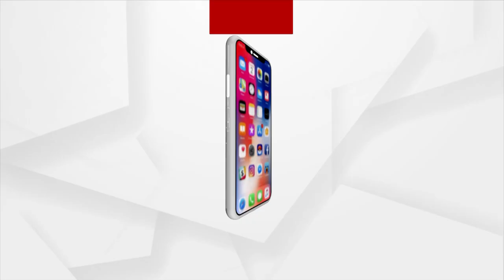ଆଦର୍ଶ ଗାଁରେ ଡ୍ରେନେଜ ବ୍ୟବସ୍ଥା ବିପର୍ଯ୍ୟସ୍ତ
ବର୍ଷ ବର୍ଷ ଧରି ଡ୍ରେନେଜ ପାଣିରେ ଘାଣ୍ଟି ହେଉଛନ୍ତି ଗ୍ରାମବାସୀ
ଅଭିଯୋଗ ପରେ ବି ପ୍ରଶାସନ ପକ୍ଷରୁ ନିଆଯାଉନି ପଦକ୍ଷେପ
କଟକ ଜିଲ୍ଲା ନରସିଂହପୁର ବ୍ଲକ ବାଲିଝରି ଗାଁରେ ପରିମଳ ବ୍ୟବସ୍ଥା ସମ୍ପୂର୍ଣ୍ଣ ବିପର୍ଯ୍ୟସ୍ତ ହୋଇ ପଡ଼ିଥିବା ବେଳେ ଗାଁ ଦାଣ୍ଡରେ ଲହଡି ମାରୁଛି ଡ୍ରେନ ପାଣି । ୨୦୨୦-୨୧ ଆଠଗଡ-ନରସିଂହପୁର ମୁଖ୍ୟ ରାସ୍ତାକୁ  ସଂଯୋଗ କରୁଥିବା ଏହି ଡ୍ରେନ ପାଇଁ ୪ ଲକ୍ଷ ଟଙ୍କାର ପ୍ରକଳ୍ପ ଘୋଷଣା କରାଯାଇଥିଲା। ତେବେ ଏହି ପ୍ରକଳ୍ପରେ ନିମ୍ନମାନର କାମ ହେବା ସହିତ ଡ୍ରେନଟି ଅଣଓସାରିଆ ହୋଇଥିବା ଦେଖିବାକୁ ମିଳିଛି ।